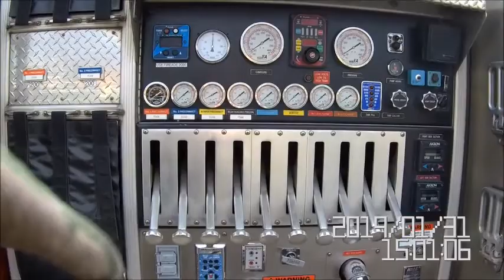British Columbia, Canada - FIRE TRUCK - AMBULANCE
Number 1 fire truck for the city and an ambulance.